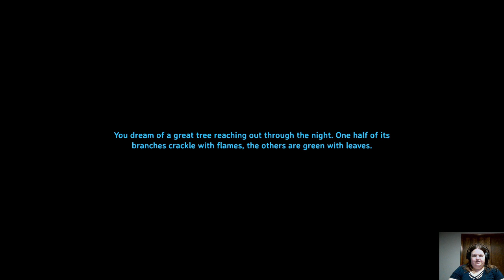PC Valheim 5